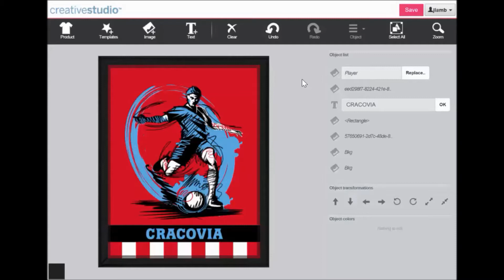Cómo eliminar todas las imágenes del patron